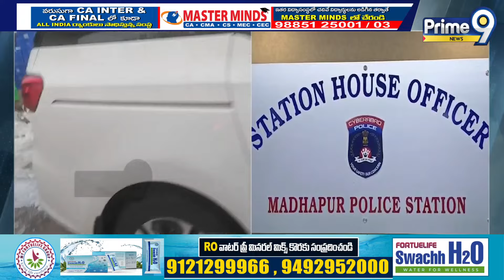మాదాపూర్ లో కార్ బీభత్సం | Madhapur | Prime9 News